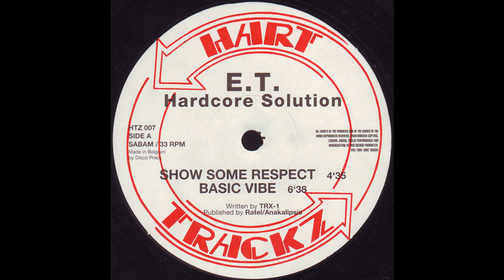E.T - Bass Vibe (Hardcore Acid 1994)